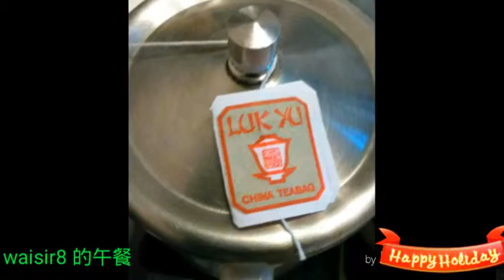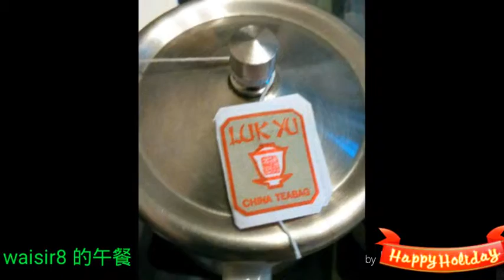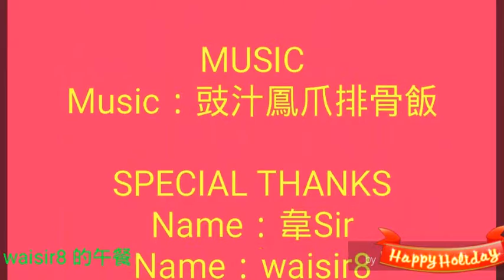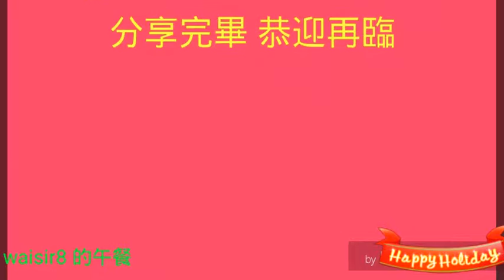🍖 今日吃這個做午餐 🍤 ◆豉汁鳳爪蒸排骨盅頭飯、陸羽鐵觀音中國茶包◆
🍖 今日吃這個做午餐 🍤

◆豉汁鳳爪蒸排骨盅頭飯、陸羽鐵觀音中國茶包◆